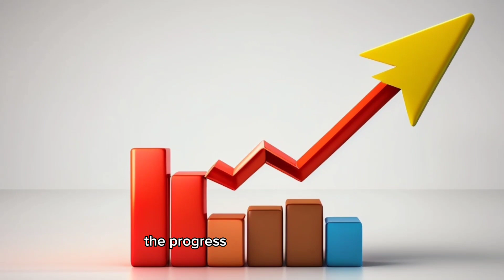Resilience Ignites Hope - A Story of Overcoming Adversity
In this inspiring short story, titled "Resilience Ignites Hope," we delve into the life of Lily, a young girl who faces a devastating storm that leaves her village in ruins. Undeterred by the destruction, Lily rallies her community and transforms their despair into a collective effort of rebuilding and renewal. Through her unwavering spirit and infectious optimism, Lily becomes a beacon of hope, inspiring others to overcome their own challenges. Join us on this uplifting journey of resilience, determination, and the power of a positive mindset.

We give new energy into well-known sayings from the past.
Make our channel a never-ending repository of knowledge that you may consult whenever you need it.

There is a variety of information to draw from when searching through history for inspiration and motivation, which made making this video challenging. The quotes I chose for the narration are those that had the largest influence on me, and I hope they will have a similar impact on you.

There is no denying that people faced extremely difficult times throughout history. It was filled with incredible adversity, despite which some people managed to thrive. It's no surprise that words of encouragement from history are plentiful. It never ceases to amaze me how relevant these are to today's challenges.